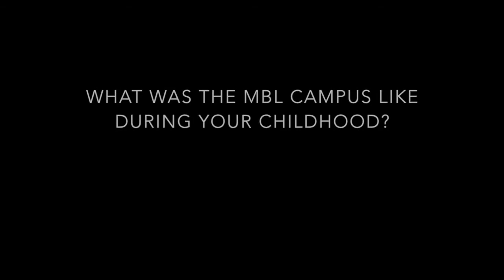Mary Ulbrich, July 5, 2013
Mary Ulbrich, daughter of former MBL Director, H. Burr Steinbach, talks about the MBL campus of her youth and what makes the MBL special.